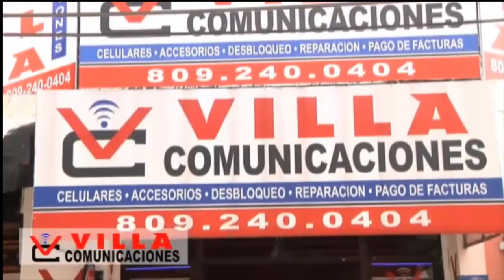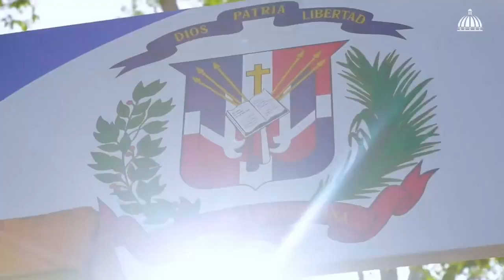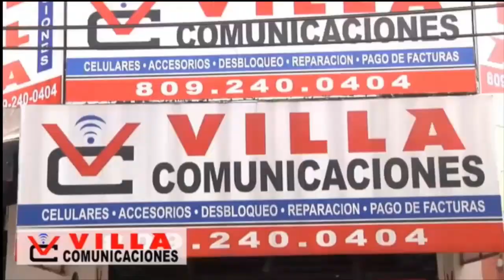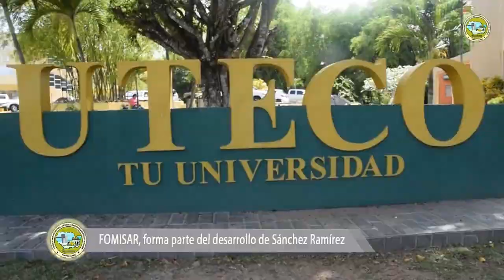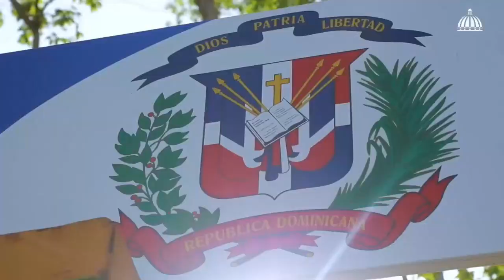UNIDAD DE HEMODIALISIS HOSPITAL DE COTUI / MAS NOTICIAS